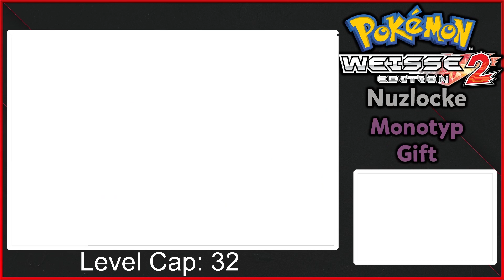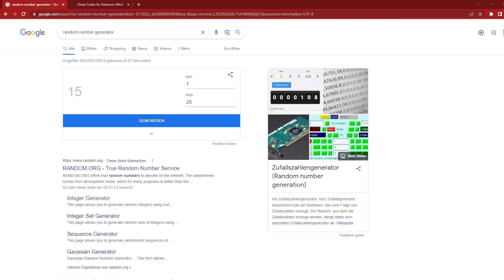Wie gewonnen so zerronnen - Pokémon Weiß 2 Monolocke Gift Nuzlocke [11] - (Hürdenmodus)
Der Walkthrough wird als Nuzlocke Run gespielt. Dies ist ein Run mit besonderen Regeln, die das Spielerlebnis als größere Herausforderung gestalten sollen.
Die Regeln sind:
1. Ist ein Pokémon kampfunfähig darf dieses nicht weiter verwendet werden.
2. Pro Route darf nur der erste Encounter gefangen werden.
2.1. Species Clause: Pokémon der selben Evolutionsreihe dürfen bei mehrmaligen Antreffen übersprungen werden.
2.2. Shiny Clause: Shiny Pokemon dürfen immer gefangen und benutzt werden.
2.3. Static Clause: Event Pokémon aller Art dürfen immer gefangen und verwendet werden.
3. Pro Kampf ist kein Einsatz von Heilitems erlaubt.
4. Die Pension darf nicht benutzt werden.
5. Der Kampfstil muss auf Folge gesetzt werden.
6. Die Challenge beginnt mit dem Erhalt der Pokebälle und endet mit dem Besiegen des Champs.
7. Jedem Pokémon muss ein Spitzname gegeben werden.